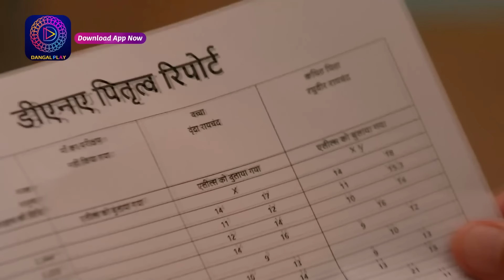Tulsi Humari Badi Sayani | 16 Aug 2024 | तुलसी को मिलेगा उसका परिवार ? Best Scene Dangal TV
तुलसी हमारी बड़ी सयानी नया धारावाहिक | Mon - Sat 7:00 PM Only on Dangal TV

You can watch the Dangal TV channel :
Fastway Channel No: 15
Digena Channel No: 117
Zing Channel No: 119
Tata Play: 177
Sun Channel No : 328